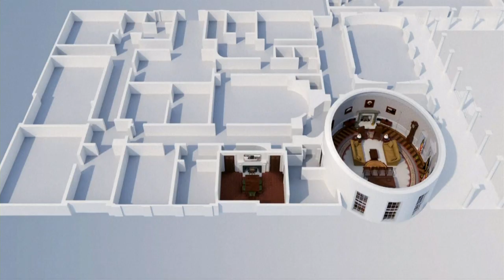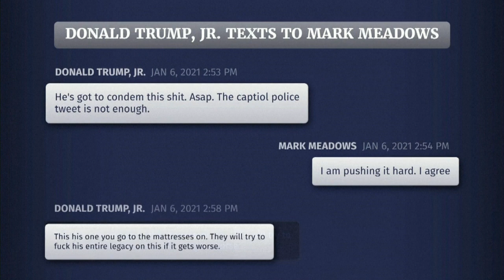Trump ‘abriu caminho para anarquia’ no ataque ao Capitólio | AFP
O comitê que investigou o ataque ao Congresso americano concluiu que o ex-presidente Donald Trump incentivou a ação dos apoiadores. O presidente da comissão afirmou que ele ‘deve pagar’ pelo ataque.